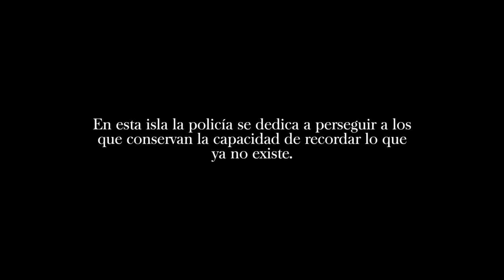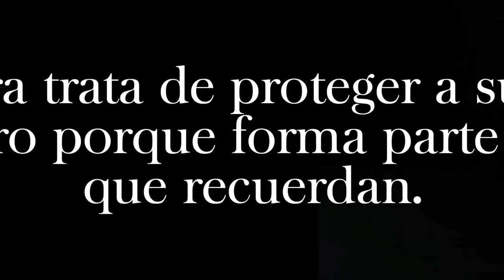Informe Quid: La policía de la memoria de Yoko Ogawa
Presentamos este informe sobre las novedades del mundo editorial. En esta oportunidad les traemos este libro editado por @PlanetadeLibrosArgentina bajo su sello Tusquets, el título es "La policía de la memoria" de la autora Yoko Ogawa.
En el informe encontrarán el booktrailer junto con información del libro y su autora.